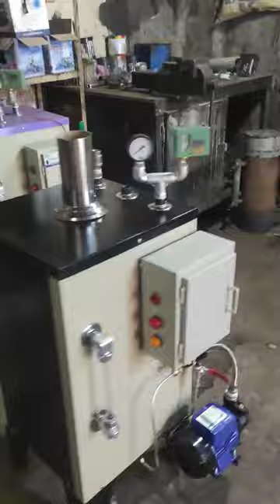Steam Press Boilers steamer steampress boiler textile garments 0325-6541375